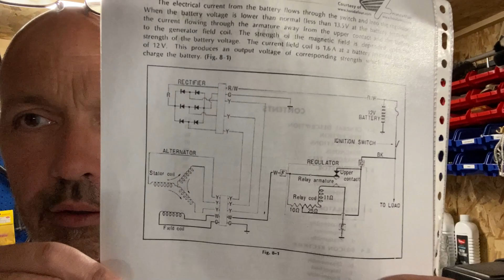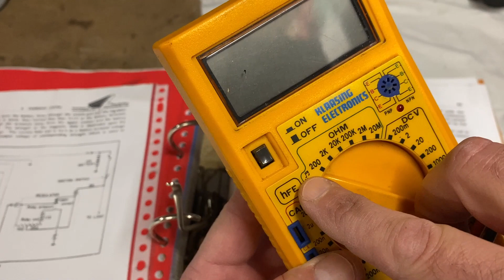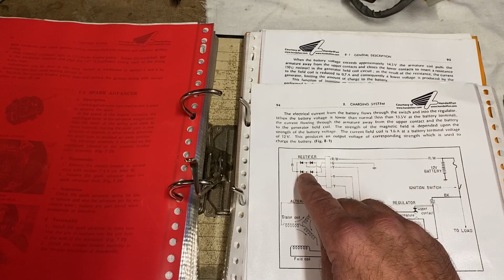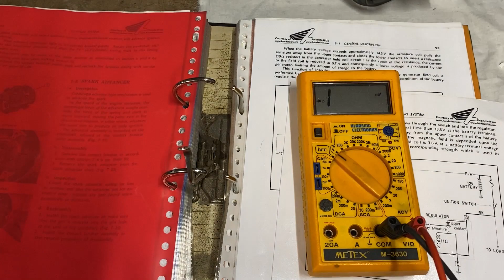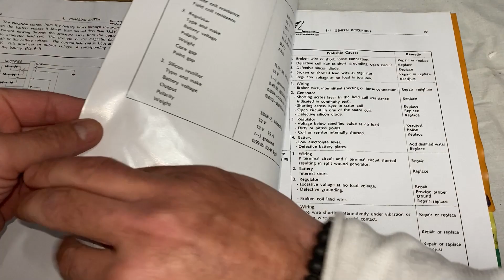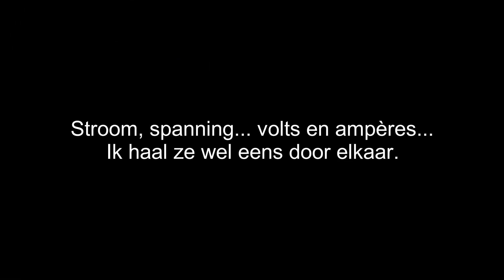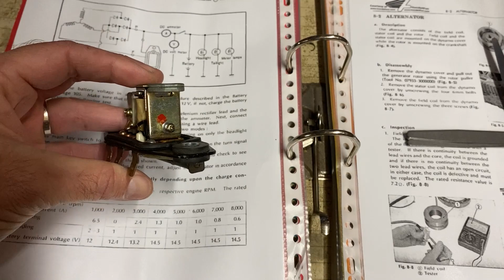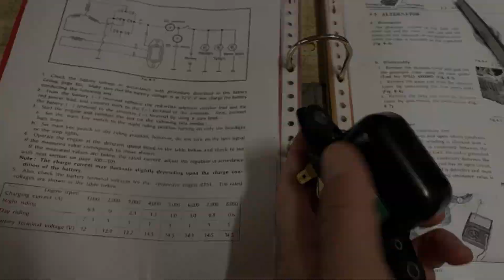Honda CB Four spanningsregelaar en gelijkrichter doormeten en afstellen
Een oude spanningsregelaar en een oude gelijkrichter. Leuk spul en als het niet helemaal werkt, dan kun je aan de spanningsregelaar zelf nog wat afstelen. Hoe cool is dat?!?
Stukken beter dan wegmikken en een nieuwe erin.

Maar hoe meet je de gelijkrichter door, en hoe kun je de spanningsregelaar bijstellen? En waar heb je dan in vredesnaam dat banaantje voor nodig???

Je ziet het allemaal in deze aflevering van Het HOK.

Vind je het leuk wat ik doe, of had je er iets aan?